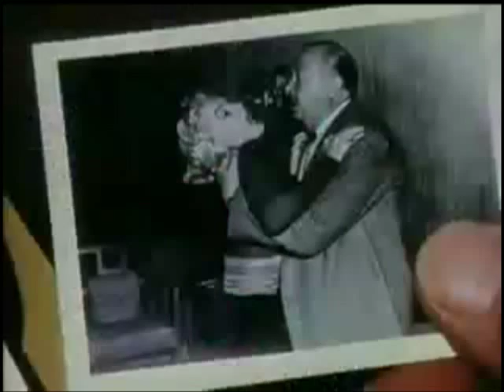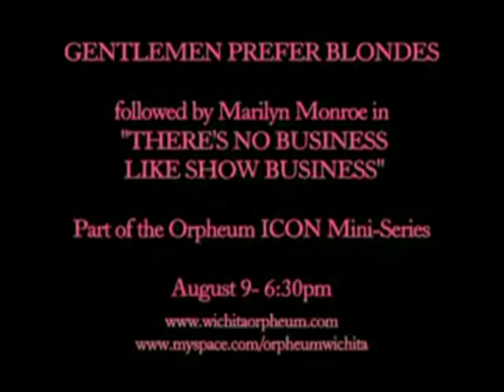The myth Jane Russell (1-2)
Para más información visitar mi blog:
Filmografía de un sex symbol del star system de Hollywood.
Fue la morena en la famosa película de Marilyn Monroe "Los caballeros las prefieren rubias" (1953), Russell alcanzó la fama por sus películas entre los años cuarenta y cincuenta.